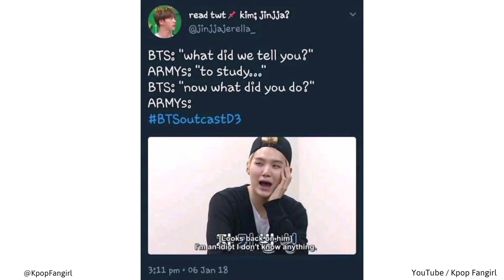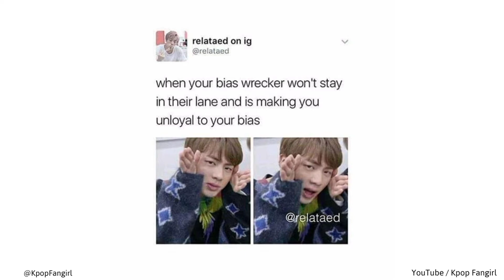BTS memes #6 😂🤣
Song - Dope
Nothing owns to me - except editing
All ©® to respectful owner
some memes are mine and some clips are from Facebook or YouTube or Google

Nothing owns to me except